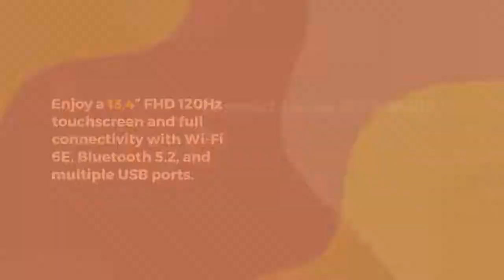ASUS ROG Flow Z13 Gaming Laptop Tablet, NVIDIA GeForce RTX 3050, Core i7-12700H, 16GB LPDDR5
All the Prices of Graphic Cards, Motherboards and Gaming Laptops are mentioned below.

GPUS:

GIGABYTE GeForce RTX 3090
ASUS ROG Strix NVIDIA GeForce RTX 3090
ASUS STRIX NVIDIA GeForce RTX 3090
PNY GeForce RTX 4070 Ti 12GB XLR8
ZOTAC Gaming GeForce RTX™ 3090 Trinity OC 24GB GDDR6X
GIGABYTE GeForce RTX 3090 Vision OC 24G Graphics Card
EVGA GeForce RTX 3090 FTW3 Ultra Gaming, 24GB GDDR6X
ASUS ROG Strix NVIDIA GeForce RTX™ 4070 Ti OC Edition Graphics Card

Motherboard:

Asus ROG Strix B550-F Gaming WiFi II AMD AM4 ATX Motherboard
ASUS TUF Z390-Plus Gaming
ASUS ROG Maximus Z790 (13th&12th Gen) ATX Gaming Motherboard
MSI B760 Gaming Plus WiFi Gaming Motherboard
ASUS ROG Strix X570-E Gaming
ASUS Prime B560M-A LGA 1200
ROG Maximus XIII Hero
ASUS ROG Strix B550-F Gaming
MSI MAG B550 TOMAHAWK Gaming
Biostar TB360-BTC
MSI MAG X570 TOMAHAWK WIFI
ASUS ROG X570 Crosshair VIII Hero
GIGABYTE TRX40 DESIGNARE

Laptop

360hz laptop
ASUS ROG Flow Z13
GIGABYTE AORUS 7 NVIDIA GeForce RTX 4060 Laptop GPU 8GB GDDR6
Alienware X17 R2 Gaming Laptop (2023)
Alienware m17 R5
Dell Alienware m15 R5 Ryzen Edition Gaming Laptop
2023 Alienware x17 R2 Gaming Laptop
RTX 3080 Gaming Laptop Price